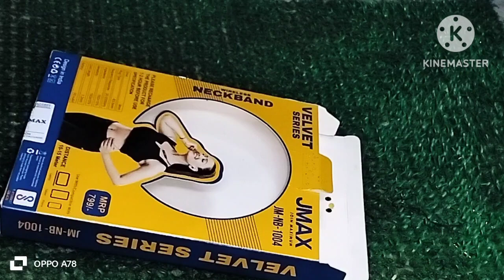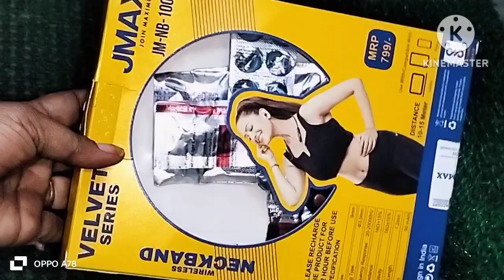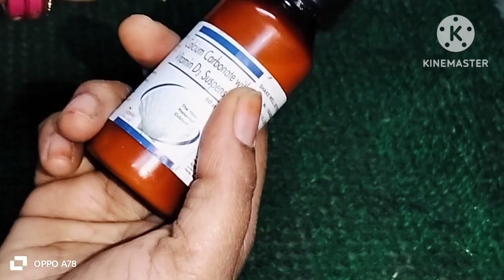😱4 काम आने वाले किचन टिप्स कलछी को एक बार गैस चूल्हे पर सेंकते ही चौंक जावोगे 4 kam ki kitchen tips